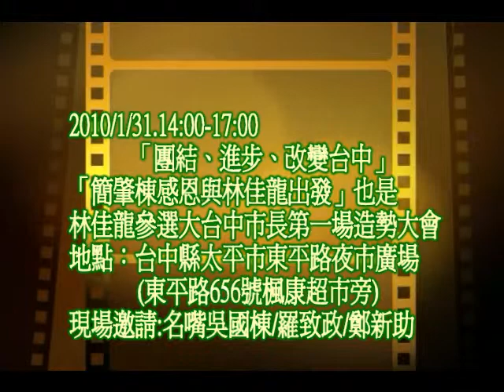20100131團結、進步、改變台中 4 蔡煌瑯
2010/1/31.14:00-17:00
「團結、進步、改變台中」
「簡肇棟感恩與林佳龍出發」也是
林佳龍參選大台中市長第一場造勢大會
地點：台中縣太平市東平路夜市廣場 (東平路656號楓康超市旁)